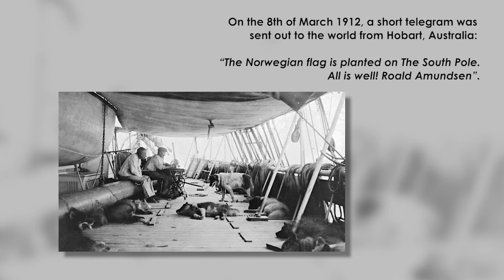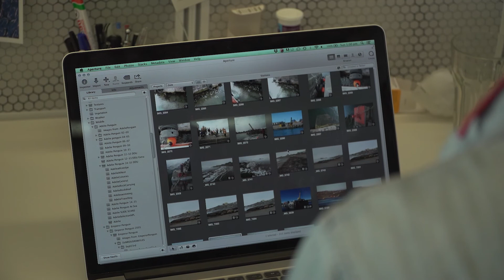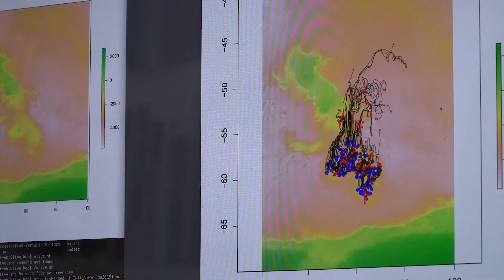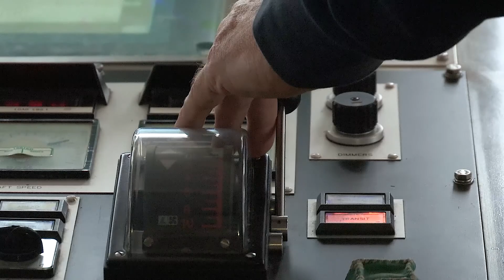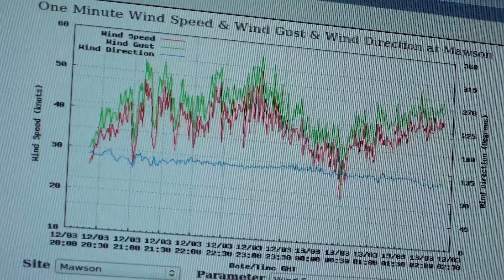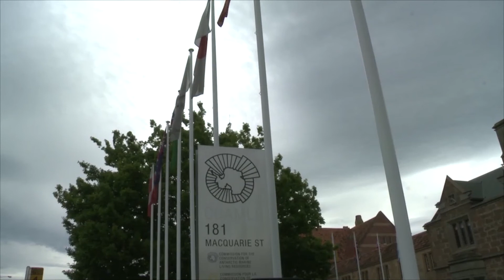Hobart Tasmania, Gateway to the Antarctic.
Hobart Tasmania has long been the departure port for the Antarctic this video profiles some of those in providing Hobart's  Antarctic links.